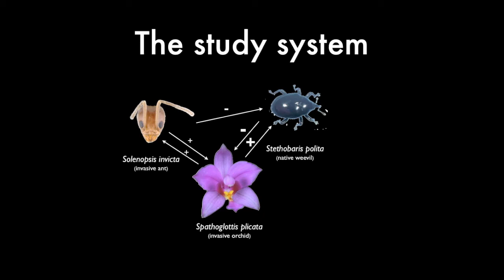Spathoglottis plicata acquired interactions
Video showing the interspecific interactions between the invasive orchid, Spathoglottis plicata, the native weevil (Stethobaris polita), and the invasive red fire ants (Solenopsis invicta; other species also shown).

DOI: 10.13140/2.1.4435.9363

Supporting information for:

Ackerman, J.D., Falcón, W., Molinari, J., Vega, C., Espino, I. & Cuevas, A.A. (2014) Biotic resistance and invasional meltdown: consequences of acquired interspecific interactions for an invasive orchid, Spathoglottis plicata in Puerto Rico. Biological Invasions, 16, 2435–2447.